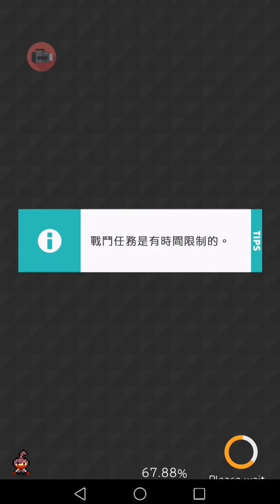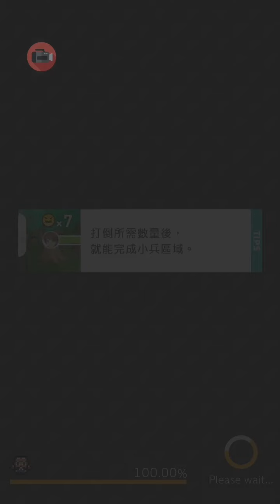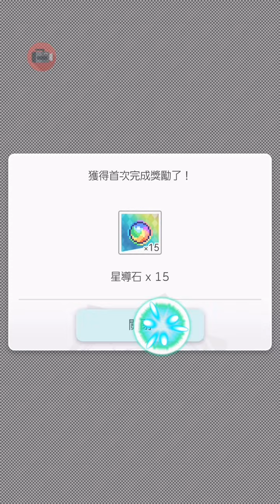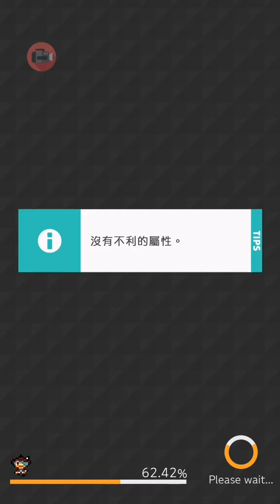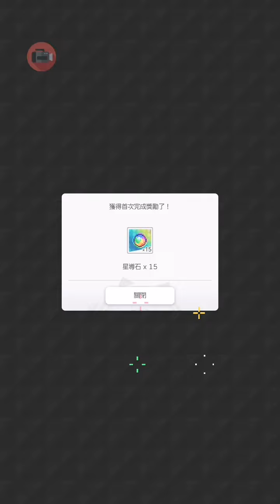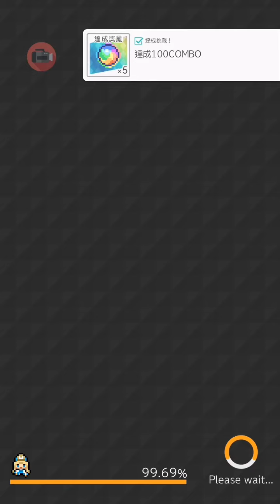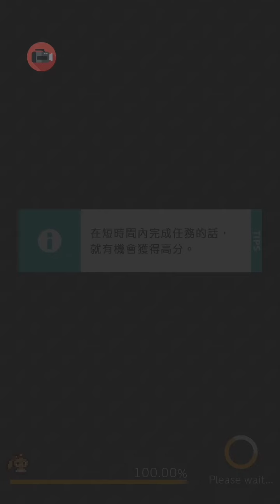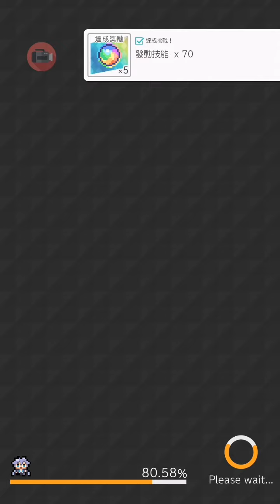20210606 彈珠世界World Flipper遊玩紀錄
Cygames出的 遊戲畫風真的沒話說
缺點就是故事沒有全語音
跟公主連接比的話xd